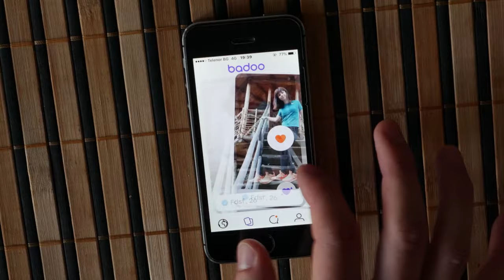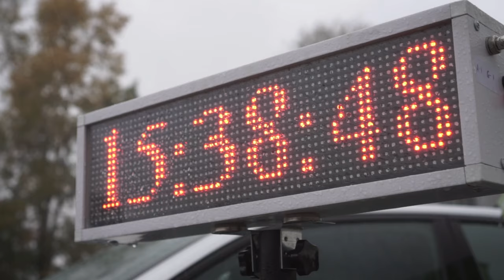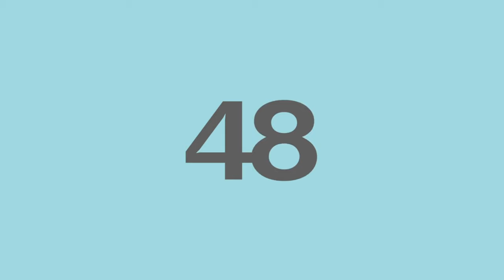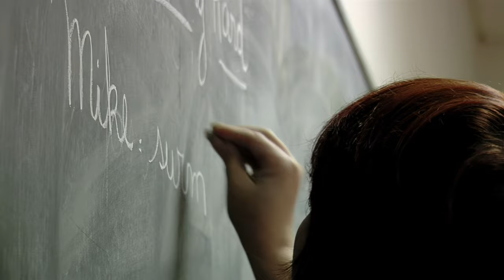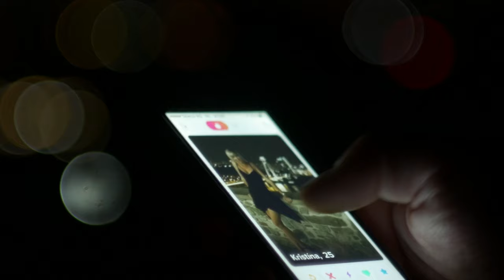Do You Like Asian Women? DONT Use Dating Apps! Do This Instead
So how to date an Asian girl? This is a common question when moving to the Philippines, Thailand, Vietnam, etc. Many women in Asia use dating apps, in fact, Tinder is one of the most downloaded apps in Bangkok, Manila, and so on. This is why many videos on YouTube talk about Tinder in Bangkok or using Tinder in Manila, Philippines.

However, there is no right or wrong way to date in Asia (well I guess there is a wrong way!) but today I try and help by looking at the right way! From experience, if you are looking for something more serious using dating apps in Asia is not the best way to go about dating an Asian girl. It’s best to speak to the lady you are interested in face to face.

Today’s videos go into subjects such as, how to date an Asian woman, dating Asian women, dating apps in Thailand, Philippines, Cambodia, and Vietnam, VS real-life dating in Asia. Dating a Filipina / Dating a Thai girl, etc, and other elements.

Naturally, all people and situations are different. I recommend you use my video as a guide as well as check out other YouTuber's videos on this topic and use that information for your situation. All women are different, and all situations are different. I never say what I believe is 100% right for everyone but as someone who has dated in Southeast Asia, I do see a lot of mistakes and thus I have created this video on dating an Asian girl to help you in your dating life in Asia. Enjoy.

P.S. Here are some other videos on the subject I found from other YouTubers, I think you will find these dating videos about Southeast Asia interesting too!